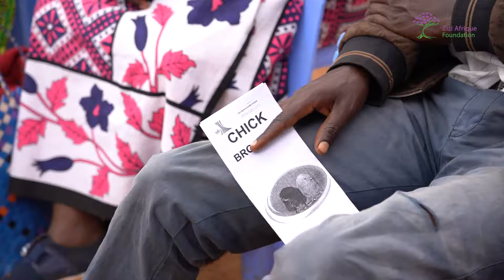Poultry Farming in Kenya (Makueni County)